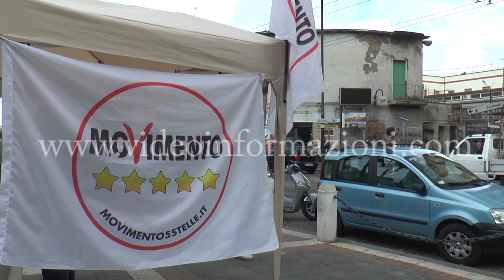Elezioni in Campania. Forza Italia primo partito, Pd regge M5S in caduta, la Lega non sfonda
Il 4 marzo è passato da un pezzo e l'essere al governo ha già le prime controbattute, perlomeno in Campania, dove il Movimento Cinque Stelle porta a casa soltanto due ballottaggi, Avellino, dove Nello Pizza, Pd e sei liste collegate, è nettamente in vantaggio su Vincenzo Ciampi dei pentastellati, e Orta di Atella. I democratici perdono a sorpresa Afragola, dove Domenico Tuccillo è stato sconfitto da Claudio Grillo, centrodestra unito. E se il Movimento subisce una battuta di arresto anche la Lega non sfonda in Campania, relegata a forza marginale rispetto a Forza Italia, che come affermato dal deputato Paolo Russo si definisce l'unico partito ad aver vinto.

A Quarto Rosa Capuozzo senza Cinque Stelle non riesce a bissare il suo mandato, al ballottaggio Antonio Sabino appoggiato dal centrosinistra e Davide Secone, anche questi sostenuto da liste di sinistra e appoggiato dal sindaco di Napoli, de Magistris. A Castellammare al balottaggio Gaetano Cimmino del centrodestra e Andrea Di Martino appoggiato da liste civiche. Da segnalare purtroppo a Qualiano episodi di compravendita di voti.